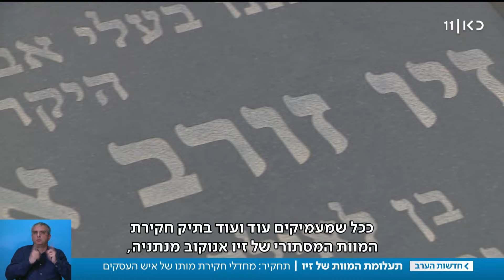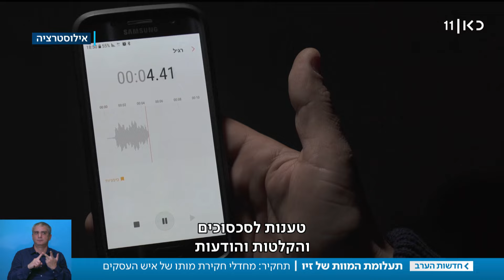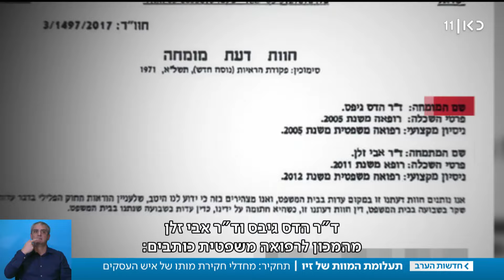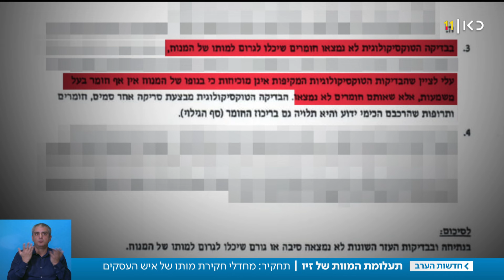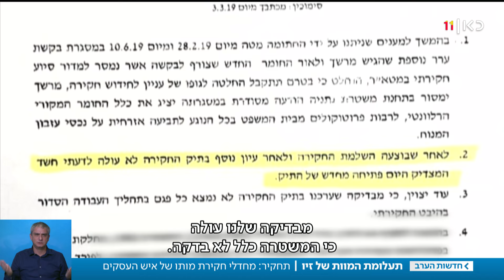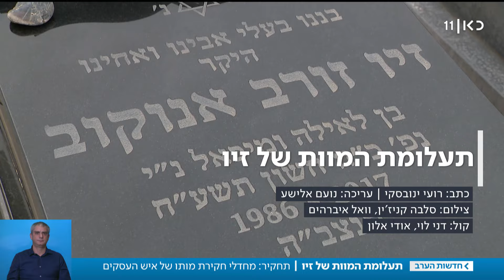זיו מת בנסיבות מסתוריות - המשפחה משוכנעת: "הוא הורעל"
כאן חדשות | זיו אנוקוב מנתניה היה איש עסקים צעיר ומצליח. בוקר אחד לפני שנתיים בגיל 31, הוא נמצא מת בנסיבות מסתוריות בביתו. באופן חריג גם דוח הנתיחה שלאחר המוות במכון לרפואה משפטית לא גילה את הסיבה למותו וחקירת המשטרה לא הביאה לתוצאות. כעת בני משפחתו מציגים שורה של סימני שאלה שמרחפים מעל מותו של זיו, ומפצירים במשטרה לפתוח את התיק מחדש: "תנו לנו תשובות כי אנחנו צריכים להמשיך הלאה". כתבתו של רועי ינובסקי, מתוך חדשות הערב 29.12.19